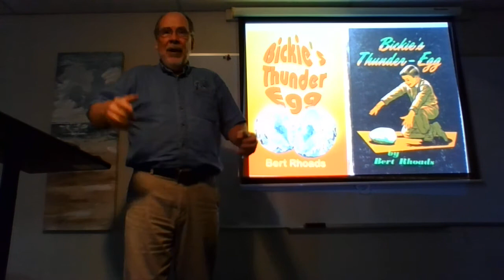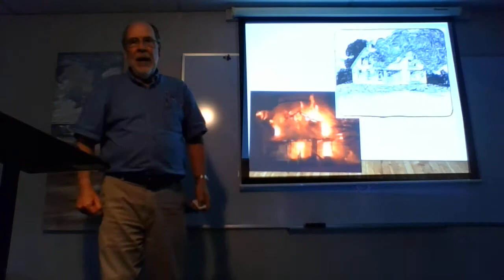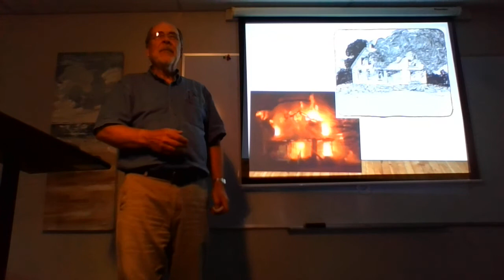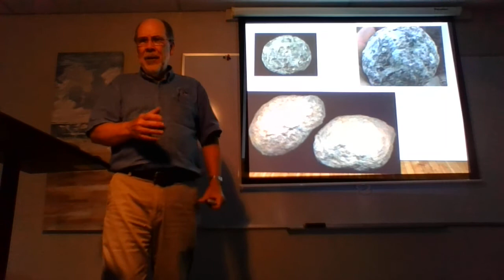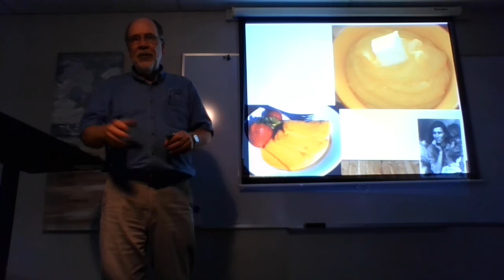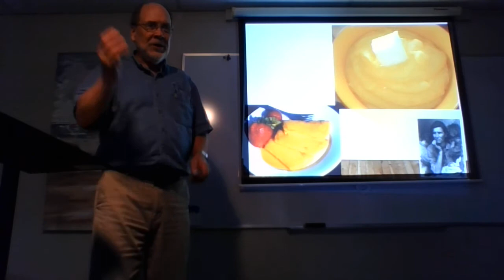Bickie's Thunder Egg 1